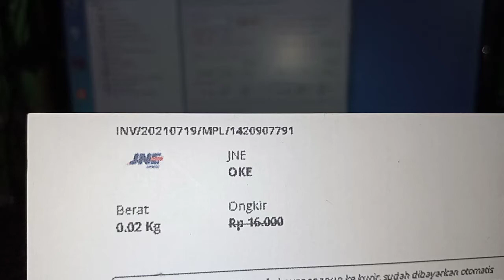1420907791 test USB to RS232/UART TTL/RS485 Converter module RS 232 / RS 485